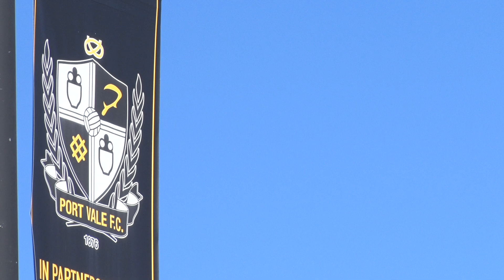Matchday moments: Port Vale (A)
FREEVIEW: Watch our exclusive video round-up of Saturday's 2-2 draw with Port Vale at Vale Park. 🎥